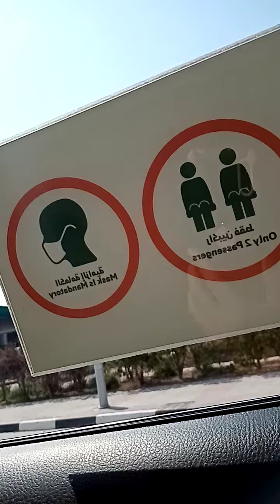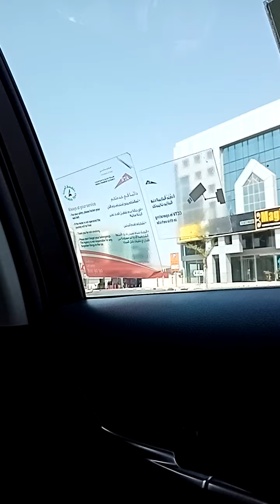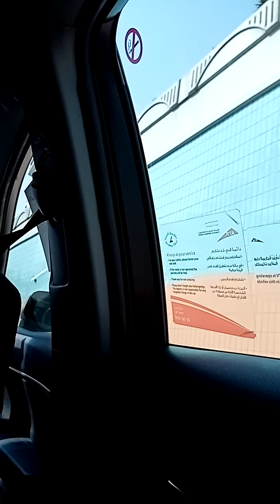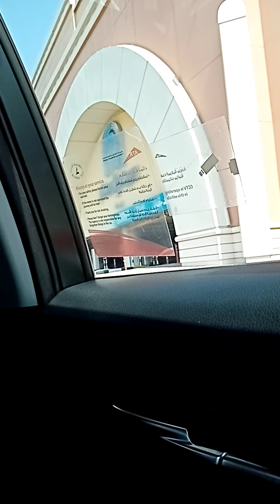NAKAGALA DIN!!!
Nagmula lock down til now.. Ngayon Lang nakalabas. After 8 months... Thank God. And be with me at Your Blood covering.Naninibago... Need mag mask, social distance and follow the rules, lines.. Shalom.